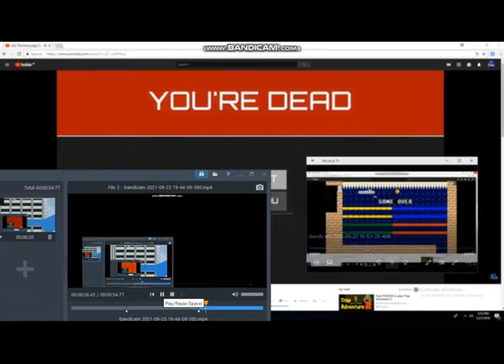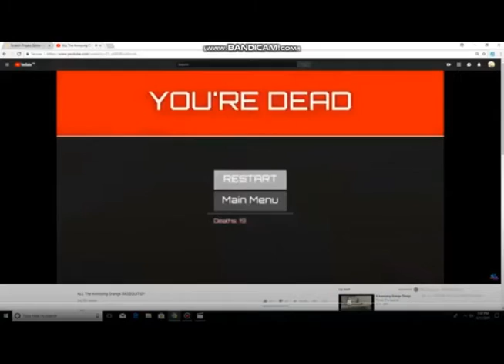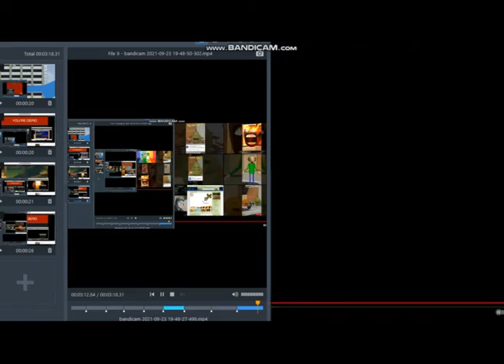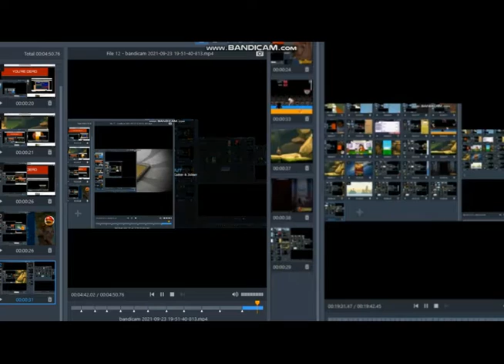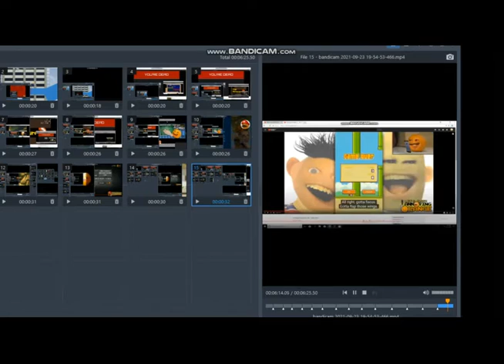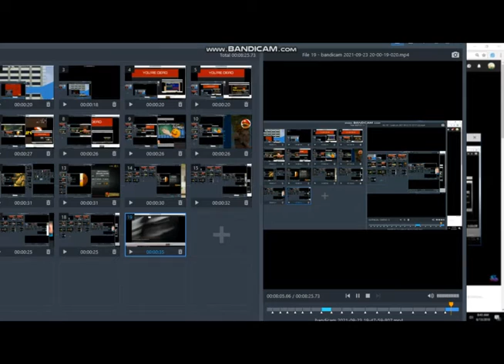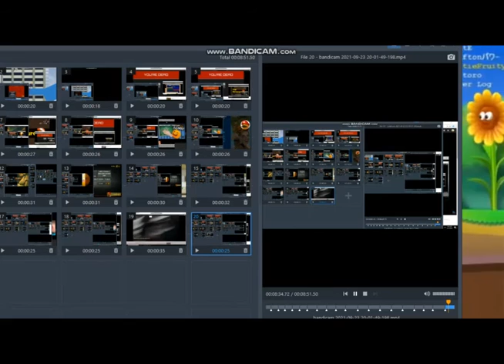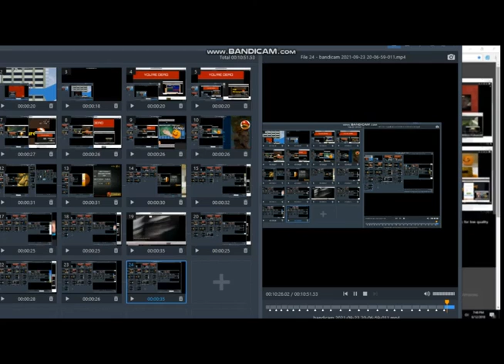The Ragequit Movie Collection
that's because it was 0 year friday night funkins fault!
i really hate 0 year odl friday night funkin!
so i like 1 year old FNF better